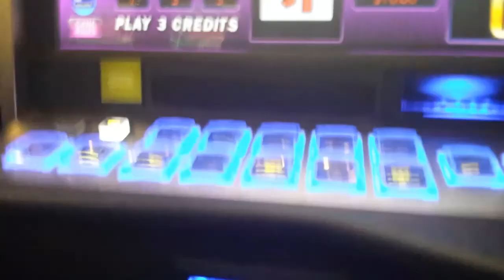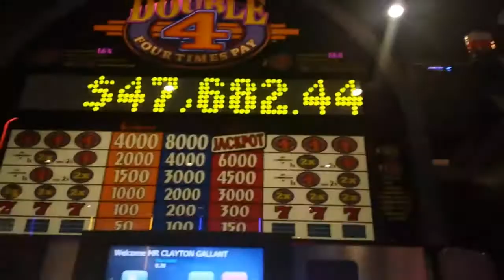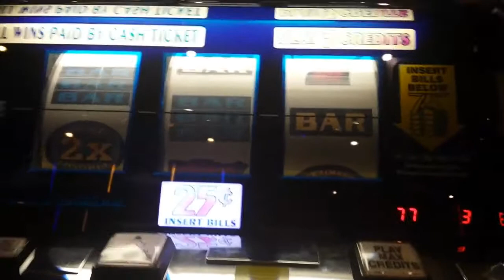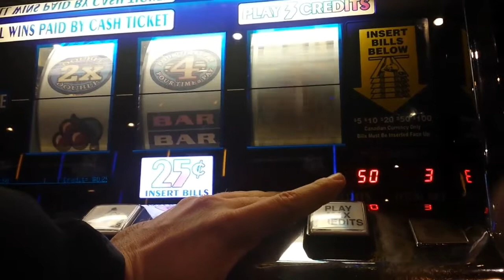Casinoclays Birthday Freeplay